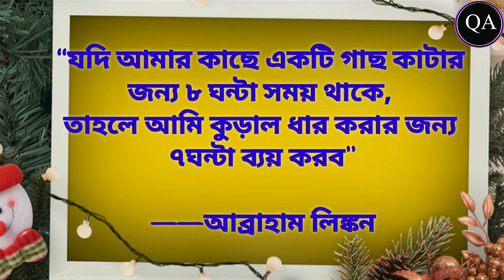আপনি সফল হবেন। সফলতার জন্য মনিষীরগণ কি বলেন।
এই উক্তিগুলো মেনে চলুন। আপনি সফল হবে। সফলতার জন্য মনিষীরগণ কি বলেন। আপনি মানুষিক ভাবে বদলাতে চান তাইলে এই উক্তিগুলো মেনে কাজ করুন।
এই পৃথিবীতে আমরা কেবলমাত্র একটি জিনিস কেই সম্পূর্ণ রূপে নিয়ন্ত্রণ করতে পারি, আর সেটা হলো আমাদের চিন্তাভাবনা। আমাদের জীবনে এমন অনেক সময় আসে যখন আমরা ডিমোটিভেটে হয়ে কোনো কাজ থেকে হাল ছাড়ার পরিস্থিতিতে চলে আসি। এমন সময়ে কর্মের প্রতি মোটিভেট থাকার জন্য আমরা আপনাদের উদ্যেশে ১০০ টি সেরা মোটিভেশনাল উক্তি ও কবিতা নিয়ে এসেছি।

কপিরাইট তথ্য:
*আমাদের অবশ্যই বলতে হবে যে আমি কোনোভাবেই কপিরাইট ধারকের অধিকার লঙ্ঘন করতে চাইছি না। কন্টেন্ট ব্যবহার করা হয় কঠোরভাবে গবেষণা/পর্যালোচনার উদ্দেশ্যে এবং শিক্ষিত করতে সাহায্য করার জন্য। সবই ন্যায্য ব্যবহার আইনের অধীনে।
ক্যাটাগরিঃ
শিক্ষা মূলক উক্ত
বিখ্যাত ব্যাক্তিদের উক্তি
সচেতন মূলক উক্তি
লেখতদের উক্তি
রাজনৈতিক উক্তি
আর্ন্তজাতিক উক্তি
কবিদের উক্তি
রাষ্ট্রবিজ্ঞানিদের উক্ত সমূহ